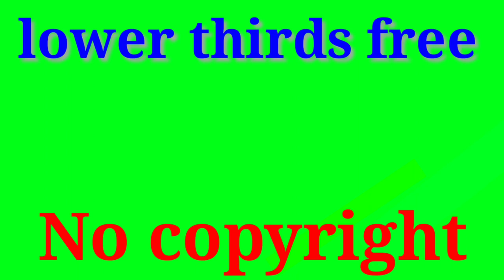lower thirds green screen free || lower third || green banner animation effects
Dosto ye hai wo khas video jo aap ko jarur pasand aayenge ek baar jarur dekhe¡ Onead app se paise kaise kamye
Retuch app ke baare mai jaane:
Airtel payment bank se paise kaise dusre bank account mai transfer karte hai Vigo video se paise kaise kamye